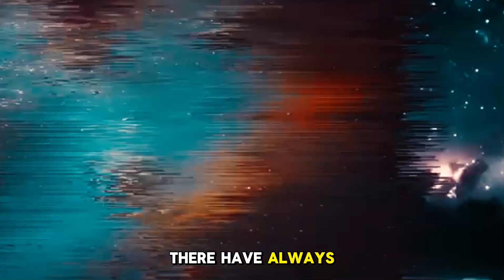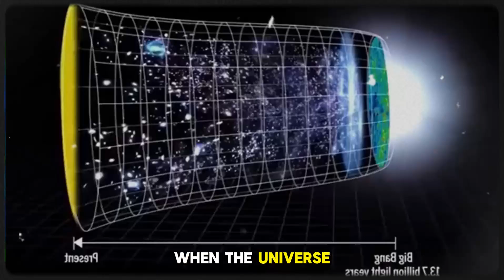The James Webb Telescope Just Released One of Its Most Important Images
The James Webb Space Telescope has recently made groundbreaking discoveries, including the identification of one of the oldest galaxies ever found, dating back to just 500 million years after the Big Bang. This galaxy, GZ9 P3, is not only massive but has also challenged our understanding of galaxy formation. Scientists were astonished to find a galaxy this large and developed so early in the universe’s timeline. Webb’s advanced imaging technology has uncovered young, brilliant stars as well as older, chemically mature stars within this ancient galaxy, suggesting a rapid and unexpected evolution. This discovery forces astronomers to rethink long-standing cosmological models, further fueling debates surrounding the Hubble tension and the universe’s expansion rate. As Webb continues to reveal these cosmic mysteries, scientists are eager to uncover more about how the cosmos came to be.